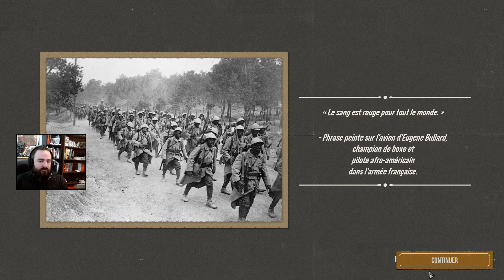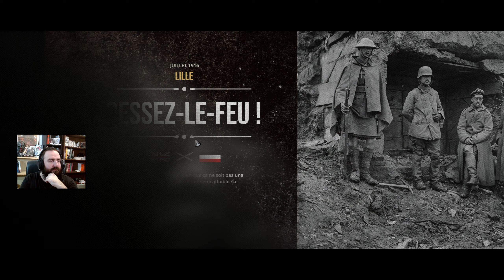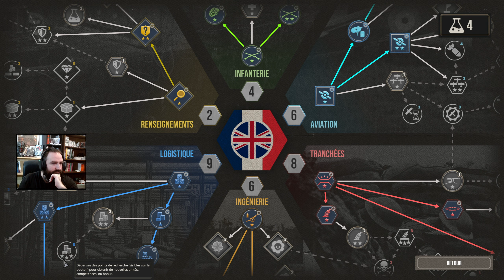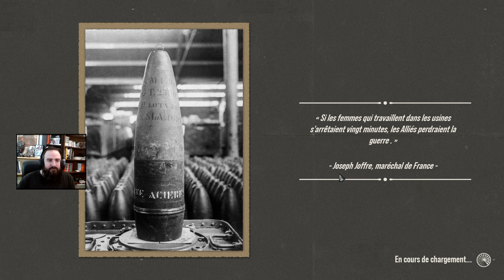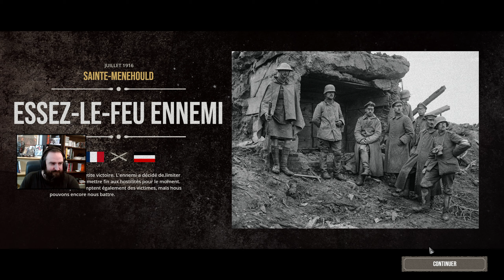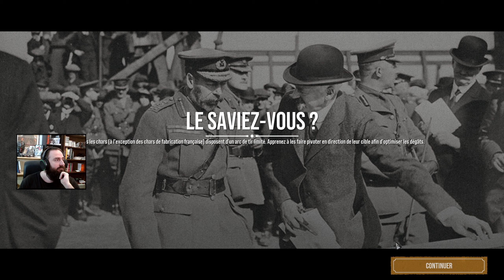The Great War: Western Front - découverte Entente 1916 - Episode 3